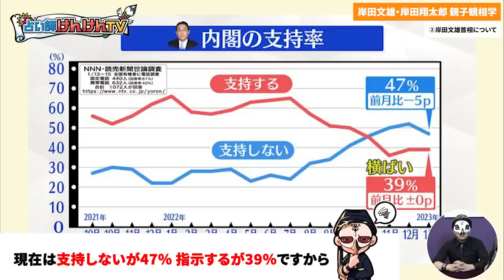【岸田親子観相学】 岸田文雄総理と長男・岸田翔太郎を見抜く！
0:00 はじめに
1:18 前回の総裁選動画について
2:50 岸田文雄首相について
9:39 息子・岸田翔太郎さんについて
15:39 岸田文雄首相を観相学で観る
 18:54 岸田翔太郎さんを観相学で観る